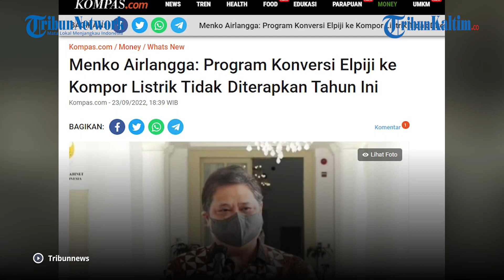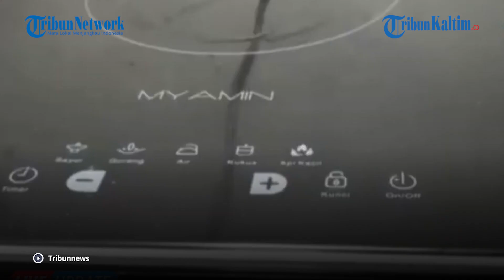Akhirnya Pemerintah Tunda Konversi Elpiji ke Kompor Listrik, Uji Coba di Bali-Solo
Menteri Koordinator Bidang Perekonomian Airlangga Hartarto menegaskan, program konversi kompor elpiji ke kompor listrik untuk rumah tangga miskin tidak akan diterapkan pada tahun ini.

Dilansir dari Kompas.com, saat ini, yang baru dilakukan pemerintah hanyalah uji coba pada sebagian rumah tangga.

Ia mengatakan, program konversi ke kompor listrik masih dalam tahap uji coba atau prototype sebanyak 2.000 unit yang dilaksanakan di Bali dan Solo.

Adapun pemerintah berencana melakukan uji coba hingga sebanyak 300.000 unit.

Lantaran masih dalam tahap uji coba terbatas, Airlangga menekankan bahwa pemerintah belum memutuskan program konversi dari kompor elpiji ke kompor listrik diterapkan secara nasional.

Editor: Robin